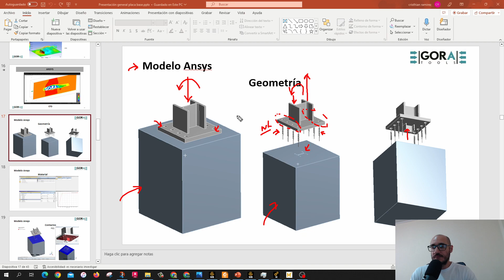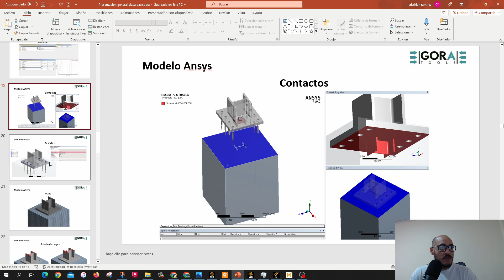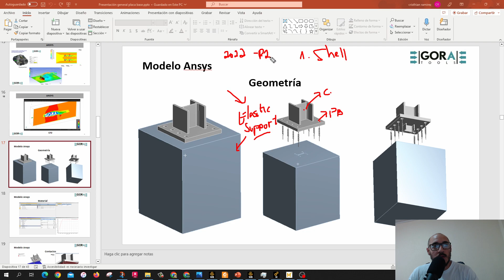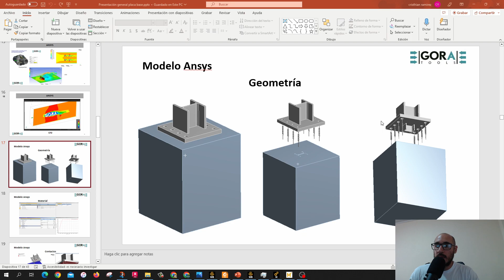2. Planteamiento del problema y comentarios generales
Les presento un par de posibles formas de simplificar el modelamiento de placas base.

Espero esta información sea de mucha utilidad.

Les envío un fuerte saludo cordial,
Cristhian Ramírez 🤝
Te invito a que me sigas en mi Instagram personal, donde procuro compartir información muy frecuentemente sobre ingeniería estructural.. Te copio el Link: 👇👇
En telegram también tenemos un canal de discusión que a decir verdad frecuento poco 😅 pero de igual forma: Te copio el Link: 👇👇